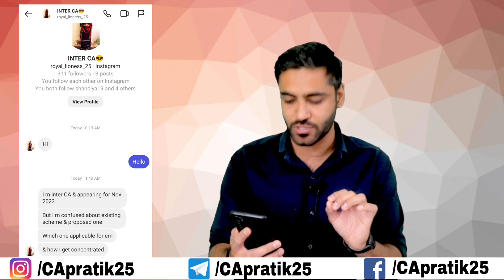ICAI CA New Scheme 2023 Update & How to prepare for may 23 & Nov 2023 exam ca inter final foundation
CA NEW SCHEME 2023 ICAI NEW SCHEME 2023 UPDATE RESTRICTIONS ON ATTEMPT CA BUDDY THE CA BUDDY ICAI ANNOUNCEMENT NOTIFICATION NEWS TODAY ICAI COUNCIL MEETING OUTPUT TODAY MEETING CA EXAM MAY JUNE 2023 CA EXAM NOVEMBER 2023

Unacademy Presents *Battle Ground* -  Mega Scholarship Test for CA aspirants, where they can stand a chance to win exciting scholarships a total worth up to 70 lakhs*.

Test Date: Jan 22 | 2 PM